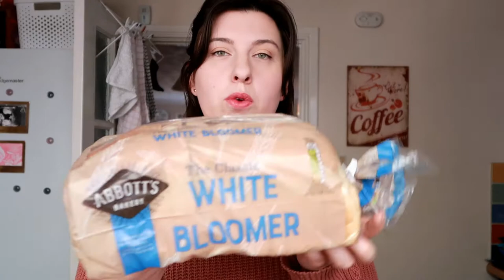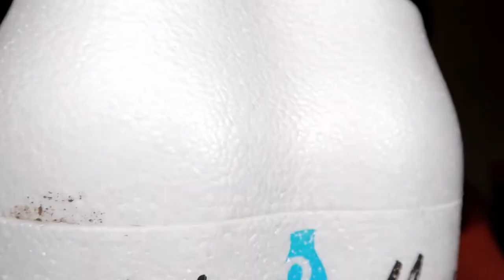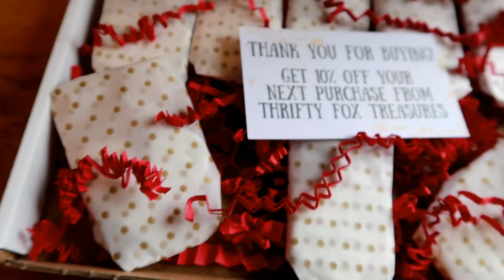Our First Delivery From Milk & More | Day 8 & 9 | VLOGMAS 2020 | TheVelvetFox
I've rolled Tuesday and Wednesday into one video as I was editing pretty much the whole of Wednesday.. I hope you still enjoy the video :)

↣ Store
Thrifty Fox Treasures // Vintage homeware and fashion: